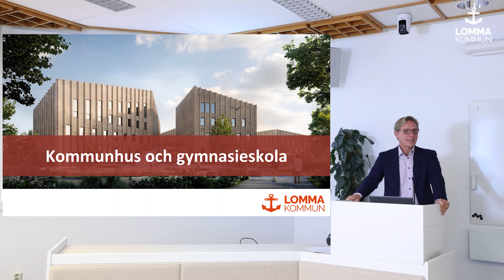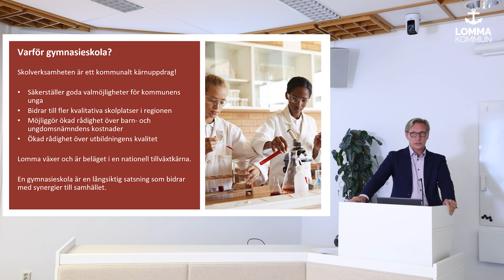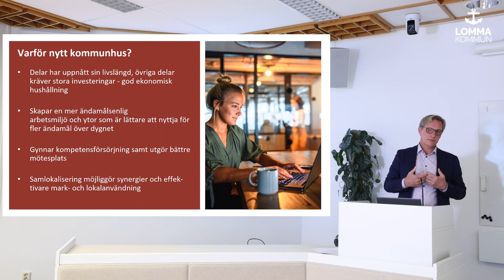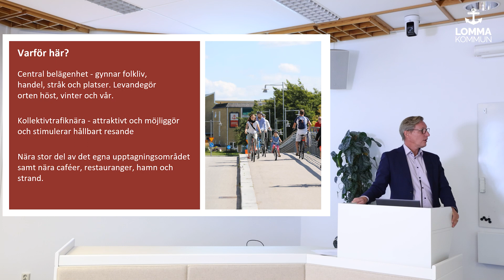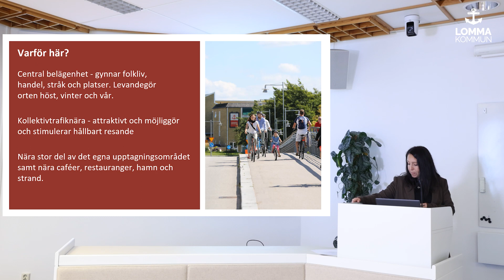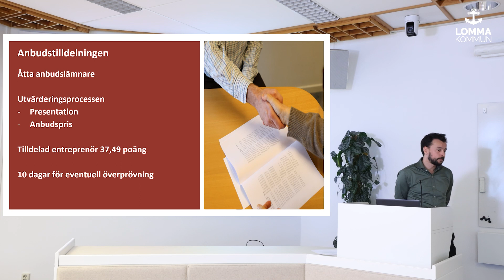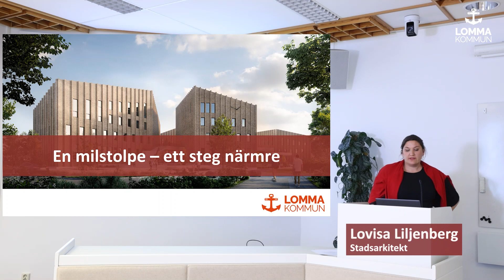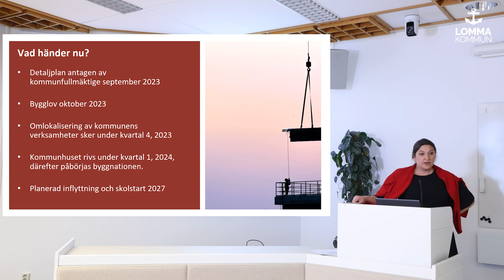Kommunhus och gymnasieskola - pressträff